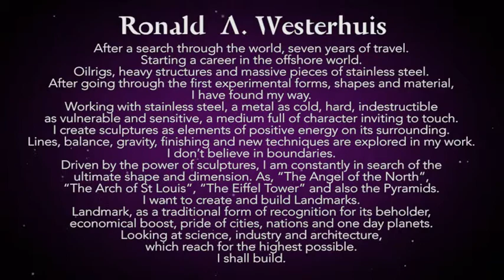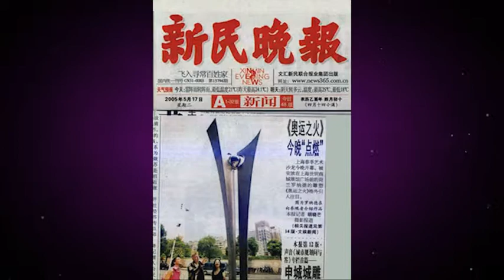EYES IN Interviews Sculptor Ronald Westerhuis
EYES IN Magazine will be featuring sculptor Ronald Westerhuis in an upcoming issue on the Apple Newsstand. EYES IN Editor-in-Chief Vivian van Dijk interviews the artist and talks about his innovative work.

EYES IN offers readers a look into the world's innovative creators and their masterpieces. As both a magazine and art collector's buying guide, EYES IN spotlights fields of art, books, design, architecture, film, fashion, music, photography, culture, culinary arts, real estate, and travel.

EYES IN delves into the respective insights, disciplines, pieces, and peoples of each field in easy-access formats, such as digital issues and mobile publishing solutions. We aim to provide both accessibility and exclusivity to creators, collectors, gallery owners, art institutions, corporate sponsors, fashion houses, publishing houses, film production companies, and education facilities. EYES IN offers readers the latest trend updates and innovations in each field.